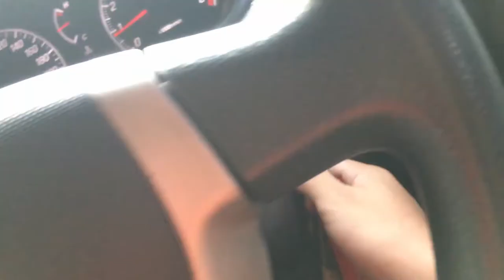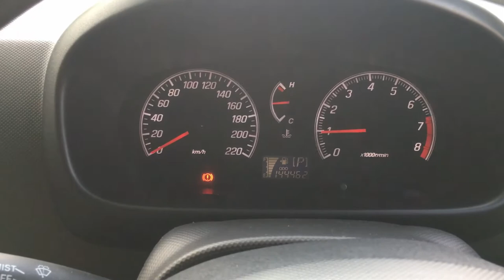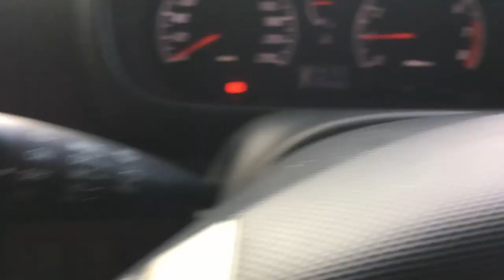CARA BAWA KERETA PALING SENANG DI DUNIA!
Hi guys!

camera
1.iphone 6s
2.asus zenfone 3 max
3.nikon Coolpix

Mic
1.boya by-m1

editing software
1.imovie
2.power director
3.davinci resolve
4.picsart
5.canva